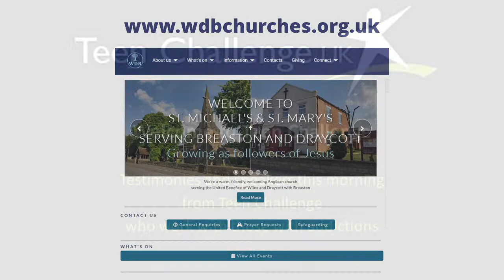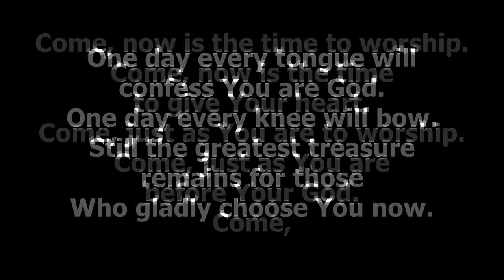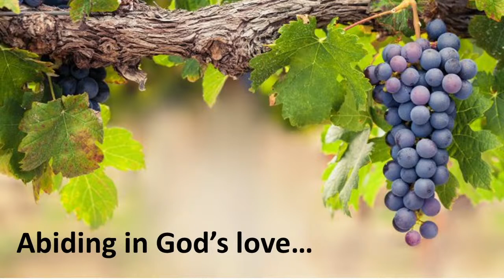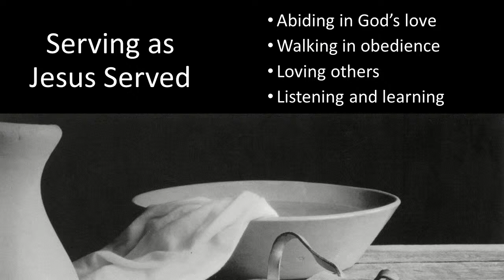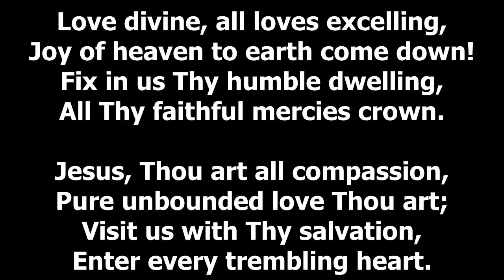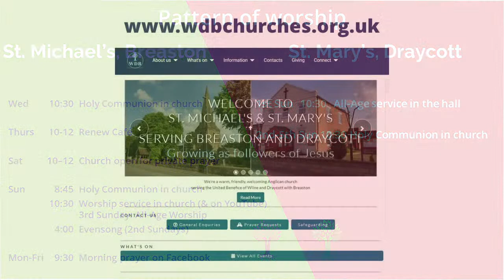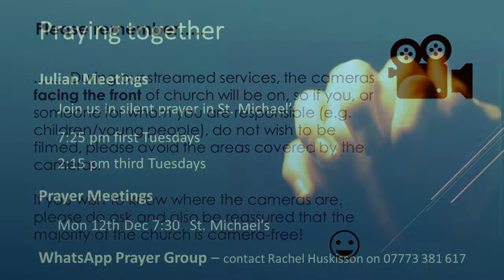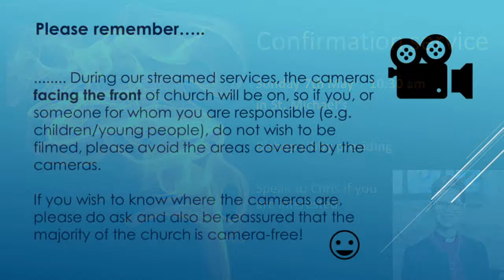Sunday 22nd Jan 2023 - 10:30 am service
Serving as Jesus served